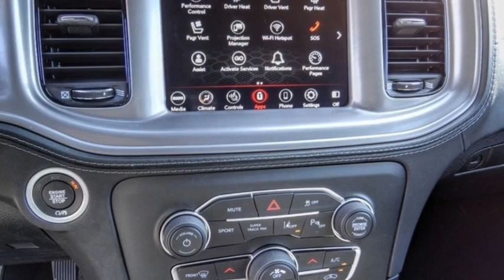2023 Dodge Charger VAN NUYS LOS ANGELES SAN FERNANDO VALENCIA CANOGA PARK CH27635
2023 Dodge Charger GT RWD

RUSSELL WESTBROOK CHRYSLER DODGE JEEP RAM PROUDLY SERVICING VAN NUYS, LOS ANGELES, SAN FERNANDO, VALENCIA, CANOGA PARK, & SURROUNDING SOUTHERN CALIFORNIA LOCATIONS. THIS GRAY 2023 Dodge CHARGER IS EQUIPPED WITH A 3.6L V6 24V VVT, AUTOMATIC TRANSMISSION, AND RECEIVES AN ESTIMATED 19 City/30 Hwy MPG. CONTACT RUSSELL WESTBROOK CHRYSLER DODGE JEEP RAM OF VAN NUYS TO SCHEDULE A TEST DRIVE AND TAKE THIS 2023 Dodge CHARGER HOME TODAY, OR VISIT OUR SHOWROOM CONVENIENTLY LOCATED AT 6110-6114 VAN NUYS BLVD VAN NUYS, CA 91401. STOCK #: CH27635 | 2023 Dodge Charger GT RWD HEATED STEERING WHEEL TRACTION CONTROL POWER WINDOWS 2023 Dodge CHARGER GT RWD 19/30 City/Highway MPG Van Nuys Chrysler Dodge Jeep Ram is driven and focused to ensure the highest customer satisfaction. A team above all, but above all a team. Price includes: $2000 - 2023 DODGE Retail Bonus Cash 23CPA1. Exp. 09/05/2023 STOCK #: CH27635 | VIN: 2C3CDXHG4PH598020 | 2023 Dodge Charger GT RWD HEATED STEERING WHEEL TRACTION CONTROL POWER WINDOWS Van Nuys Chrysler Dodge Jeep Ram